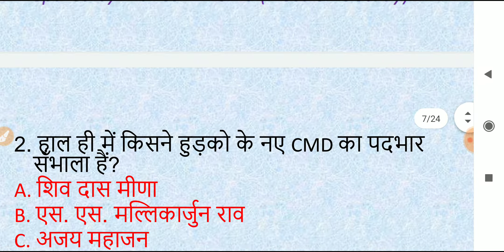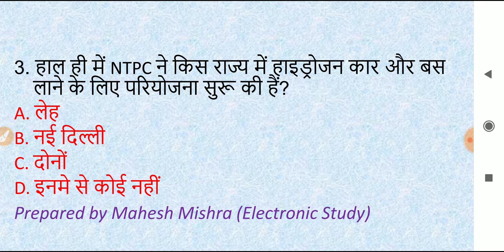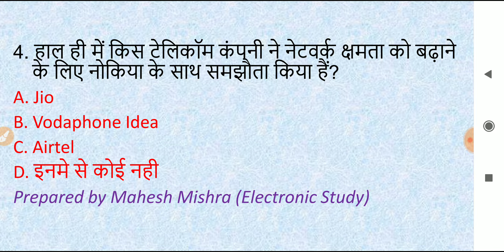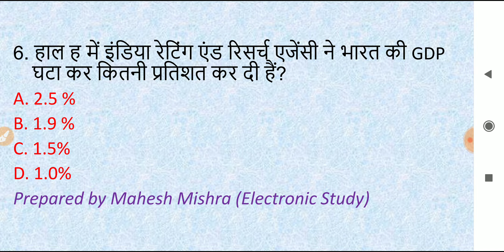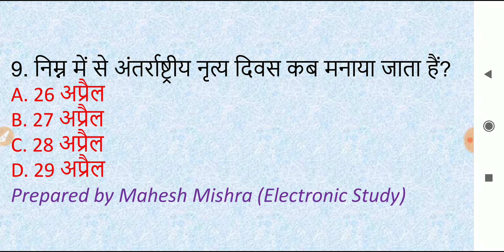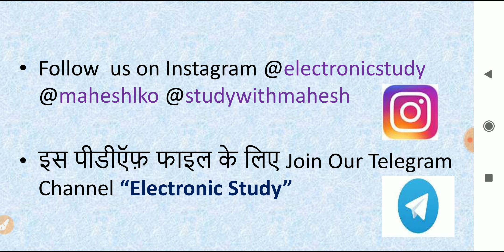1 May Current Affairs : | Daily Current Affairs| GK & CA| डेली करंट अफेयर्स